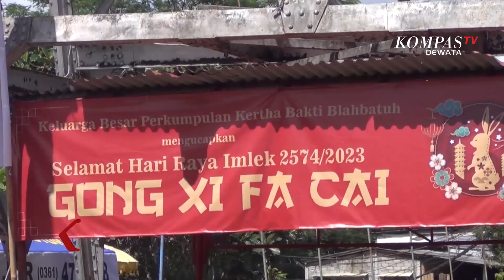Warga Tionghoa Lakukan Persembahyangan Tutup Tahun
GIANYAR, KOMPAS TV - Warga keturunan Tionghoa melakukan persembahyangan di Konco di area Vihara Amurva Bhumi, Blahbatuh, Gianyar, Bali, Sabtu  (21/1) pagi. Persembahyangan tutup tahun dilakukan umat bersama dengan keluarga.

Umat melakukan persembahyangan dengan membawa buah-buahan, dan  canang yang digunakan sebagai persembahan kepada para dewa dan leluhur.

Persembahyangan tutup tahun  biasanya diawali bersembahyang di rumah-masing masing dan dilanjutkan di konco.

Biokong konco di  Vihara Amurva Bhumi mengatakan, mekipun PPKM telah dicabut, ia tetap mengimbau umat untuk menerapkan protokol kesehatan.